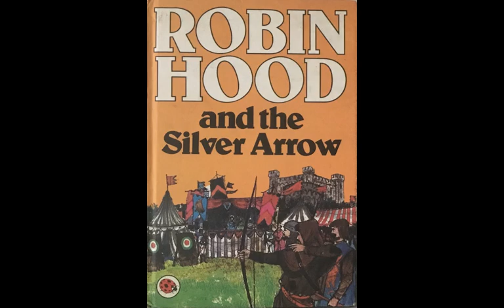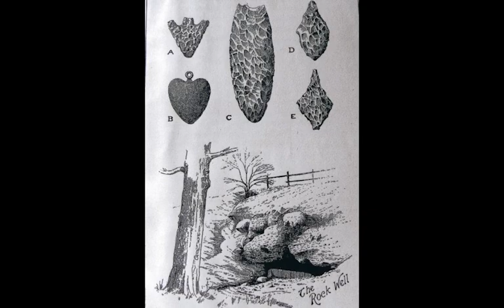HTV Robin of Sherwood Silver Arrow history Robin Hood MIchael Praed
This video describes the history of the silver arrow in both the original Robin Hood story and in Richard Carpenter's magical 1980s TV classic series, Robin of Sherwood.